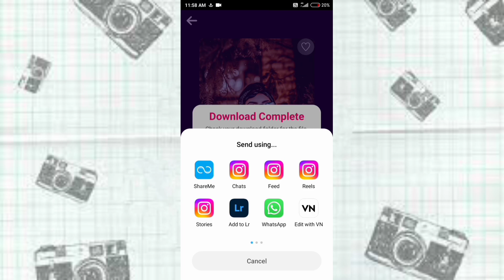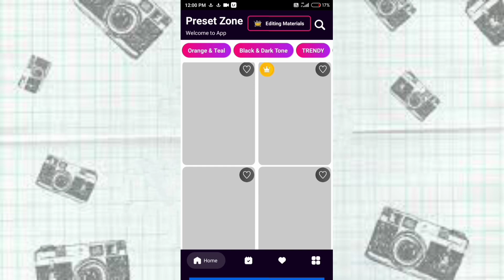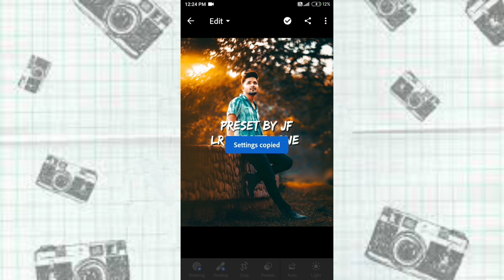TOP 450+ Lightroom Preset (Latest XMP) - 2023 Best Lightroom Xmp Presents - Adobe lightroom present